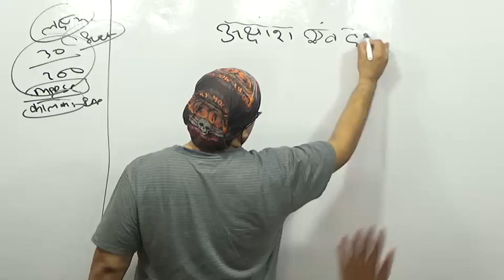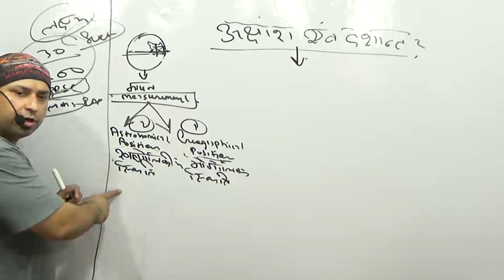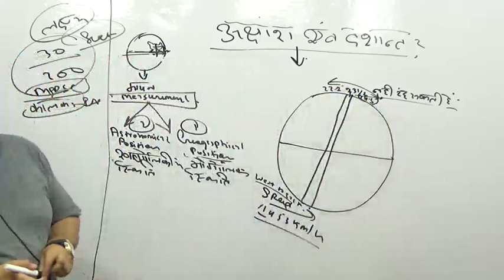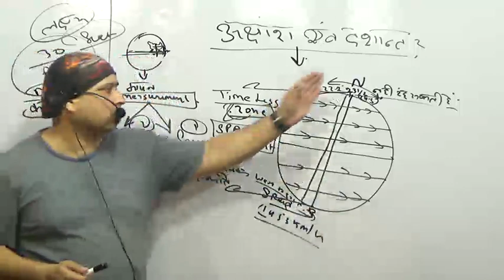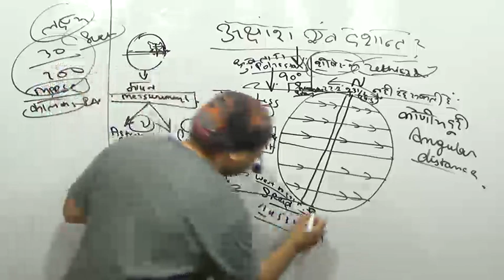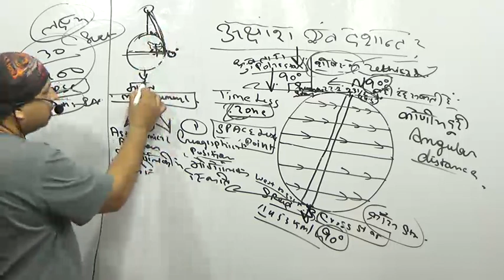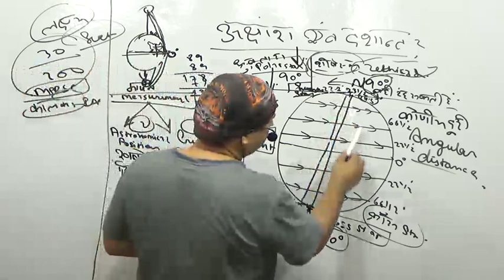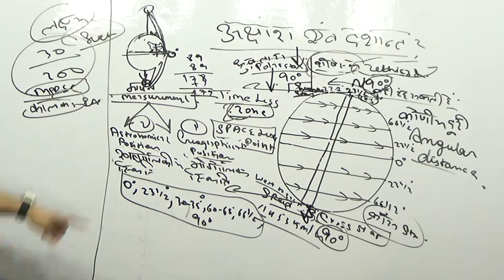MPPSC की जबर्दस्त CLASS 7 घंटे हर दिन